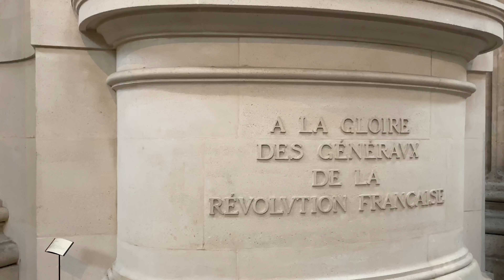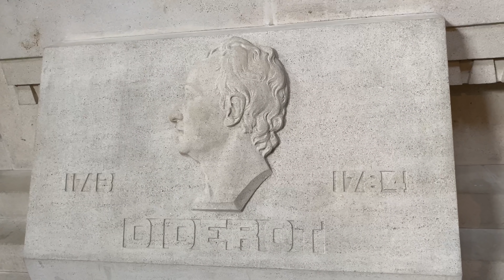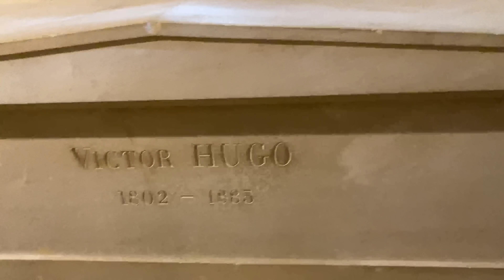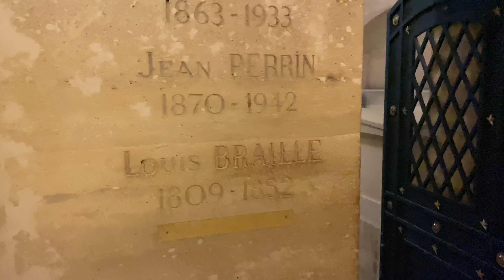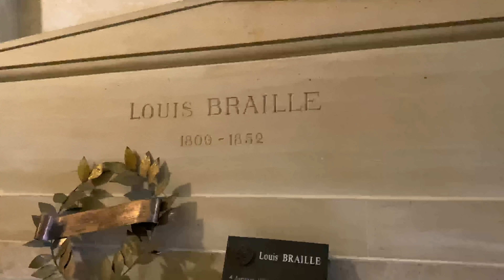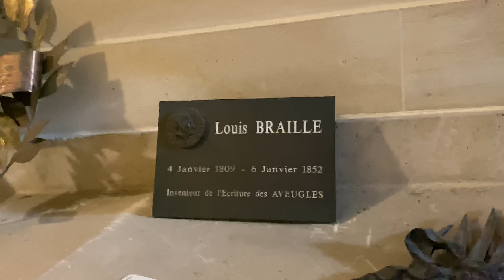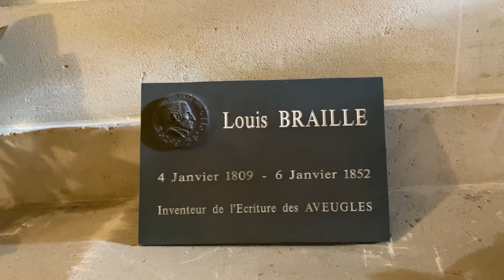O IMPONENTE PANTHÉON / O MAIOR MONUMENTO FUNERÁRIO DE PARIS